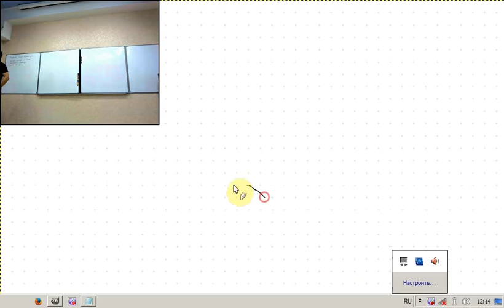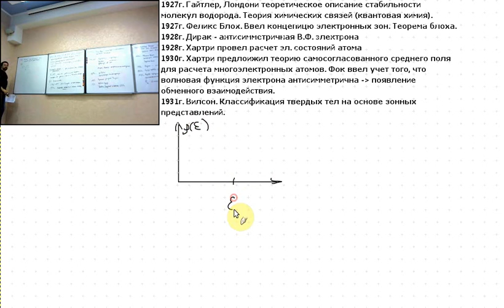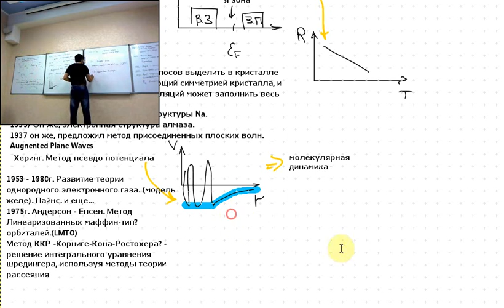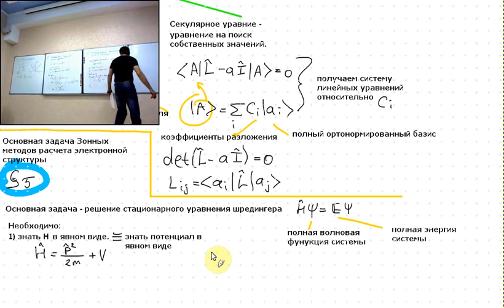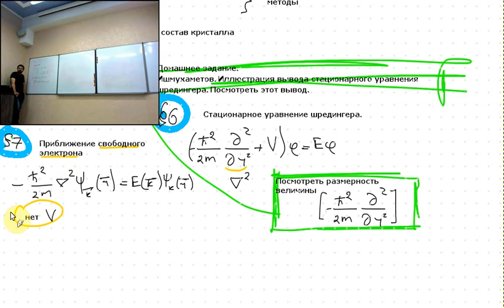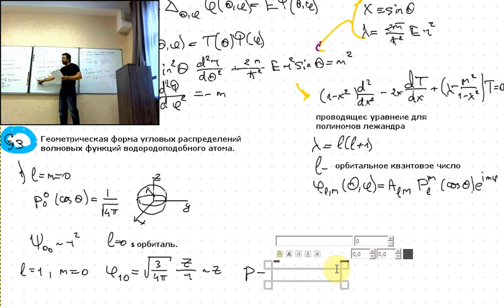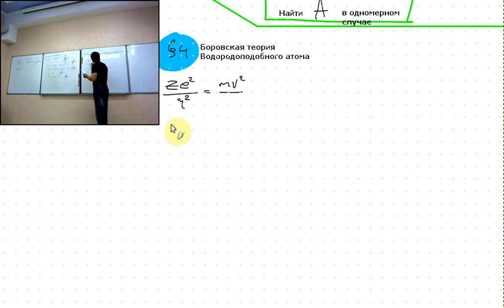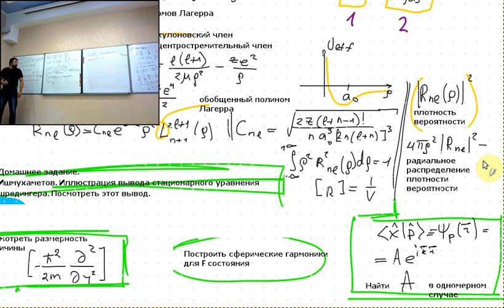Зонная теория Лекция 1